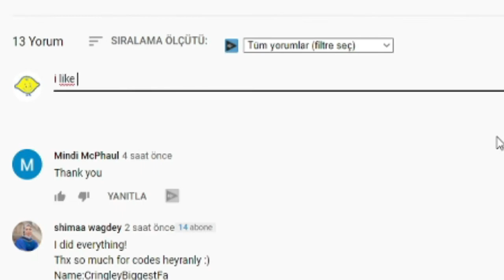ALL NEW SECRET *OP* CODES! 🐞 Roblox BugOut Codes 🐞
I have put together all the new secret codes of Roblox BugOut in this video. BugOut is a Roblox game where we make money by hunting insects and buy better equipment with the money we earn. Have a good time.